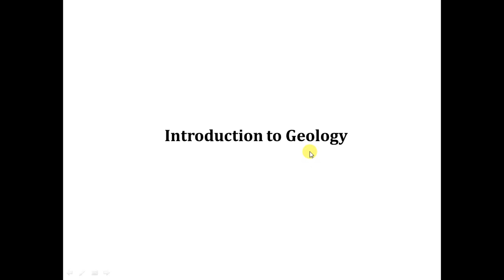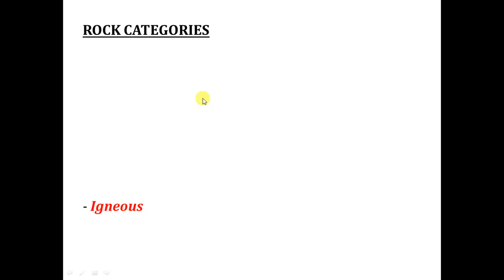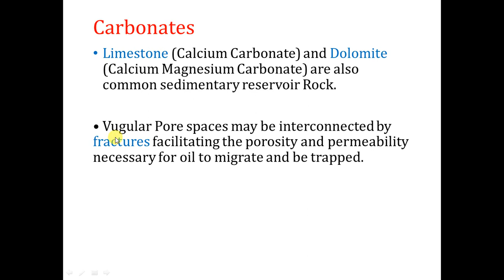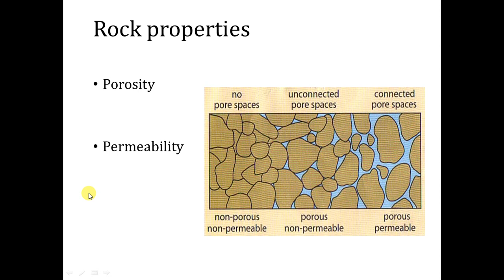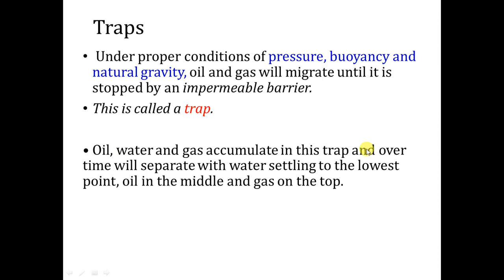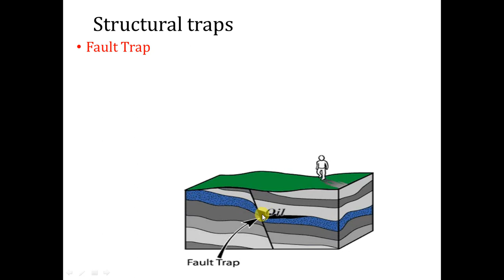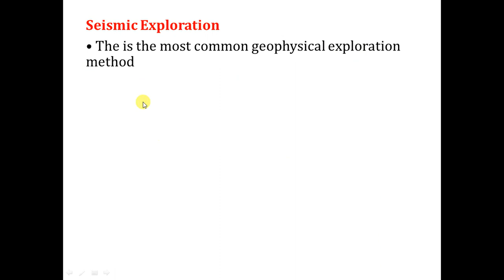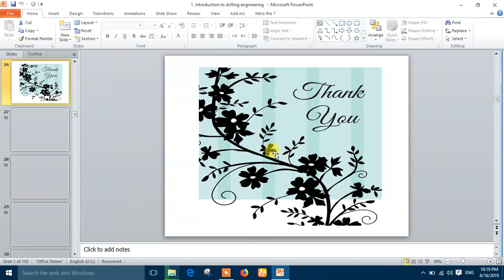2.Basic mud school, Geology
in this video, we discussed the types of rocks , and the different between porosity and permeability and the well exploration like seismic methods etc